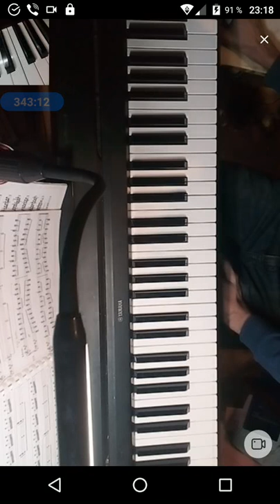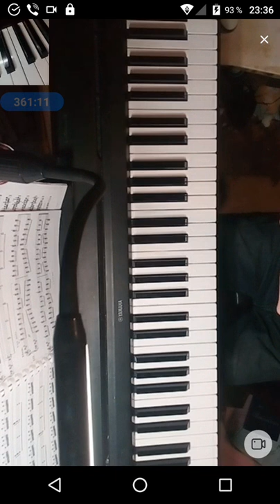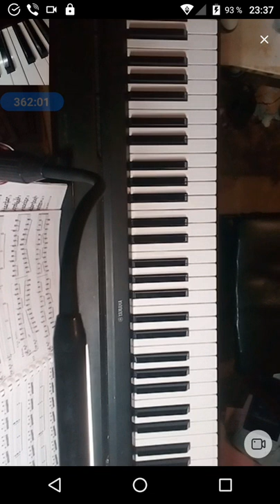gubaev eVGENIY Maratovich PIANIST musician COMPOSER 2021 10 25 23 09 55